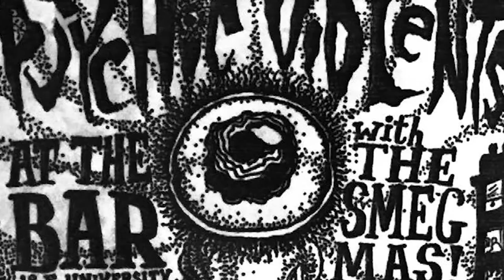Gainesville Punk: A History of Bands & Music